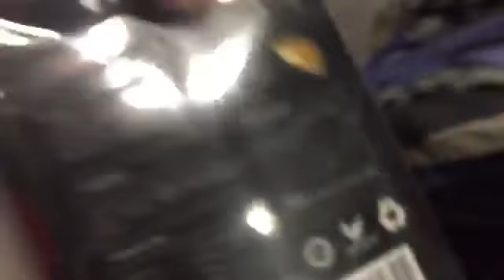Thailand like you have never seen it